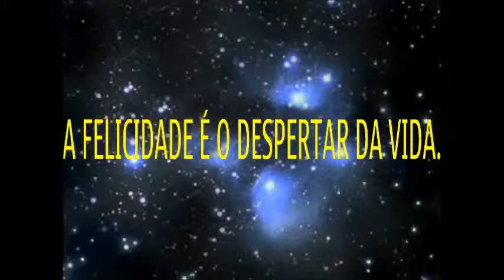TRIO MONTECARLO APRESENTA DARNEY LAMPERT - FELICIDADE ONDE ESTÁS - COMP DARNEY LAMPERT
Egon A. Schaeffer, de Montenegro, componente e criador do Trio Montecarlo apresenta Darney Lampert que no estúdio de Egon deixou um acervo de 50 músicas. Formada a dupla, pois Darney também atuou no Trio Montecarlo. Foram executados vários gêneros musicais. O destaque fica com o mais perfeito cover de Elvis Presley no Brasil, Darney Lampert, de Montenegro.